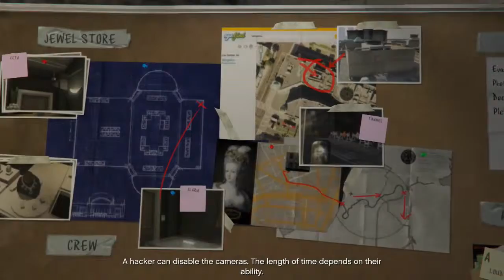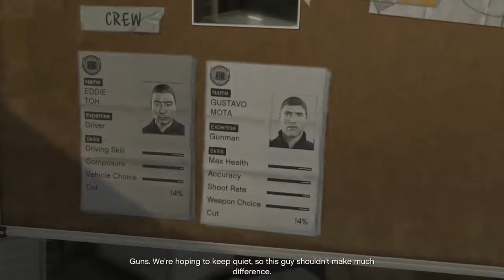GAT V Lets Play Episode 6